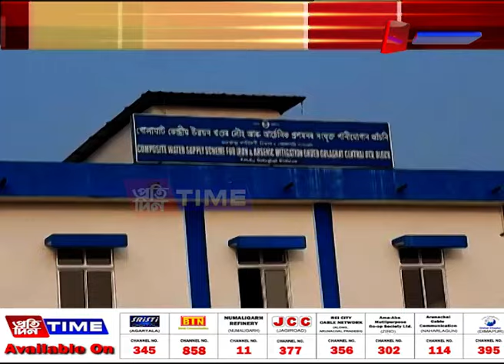প্ৰহসনত পৰিণত খুমটাইৰ কোটিটকীয়া এটা চৰকাৰী প্ৰকল্প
প্ৰহসনত পৰিণত খুমটাইৰ কোটিটকীয়া এটা চৰকাৰী প্ৰকল্প। ২০১৪ চনতে আধাৰসত্ৰত স্থাপন কৰা হৈছিল পানী যোগান আঁচনি। কোটি টকা ব্যয়সাপেক্ষে নিৰ্মাণ হোৱা প্ৰকল্পটো কাৰ্যক্ষম নহ'ল আজিও।